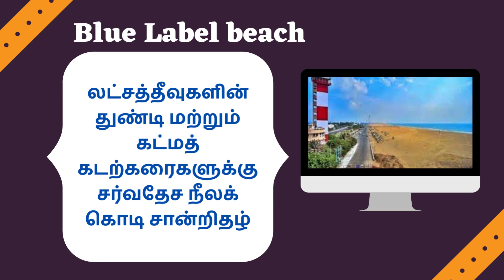TNPSC Current Affairs Oct 26@VIJAYEACADEMY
Daily Current Affairs @VIJAYEACADEMY